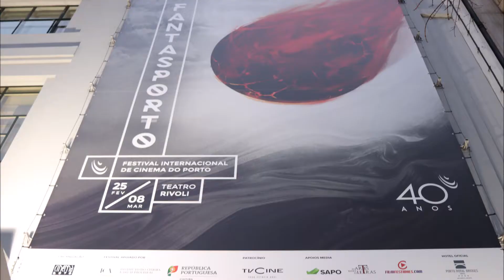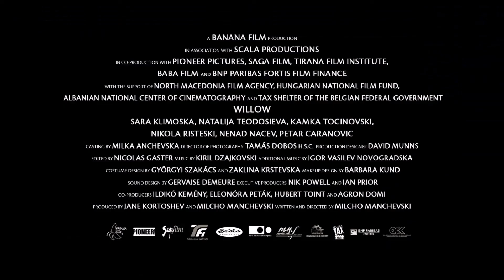Interview with Milcho A Manchevski for his film Willow in competition at Fantasporto